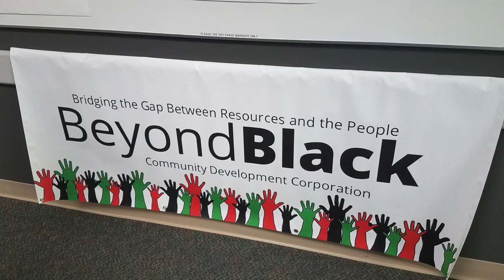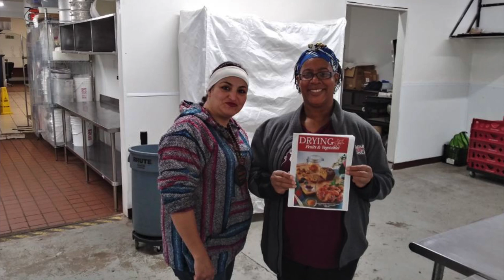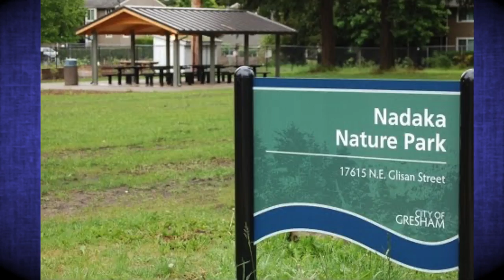Community Hotline @home Play Grow Learn & Beyond Black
Host Monica Weitzel talks with local community leader Germaine Flentroy, who is with several local non-profits working to strengthen the fabric of our East County community:  Play, Grow, Learn and Beyond Black.  In light of recent developments in our country, we wanted to get some ideas about how people can get involved to help support each other on the path toward healing and racial equity.